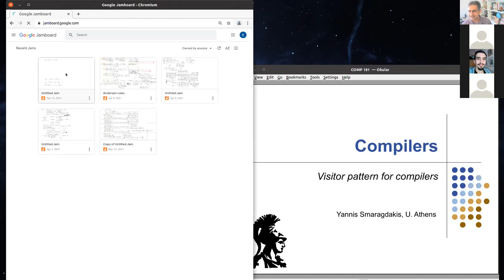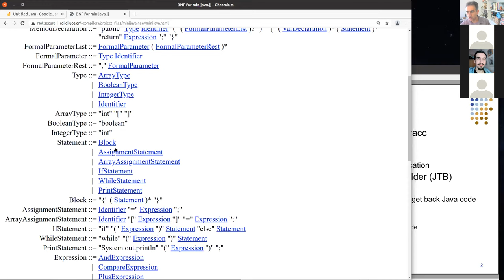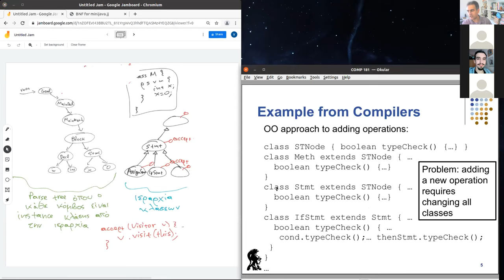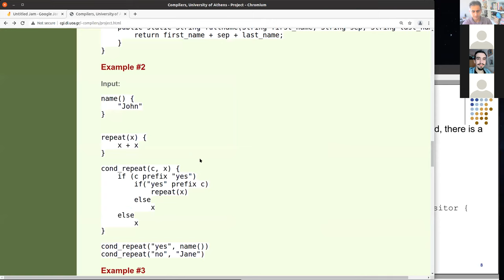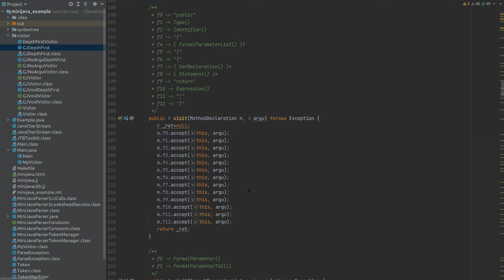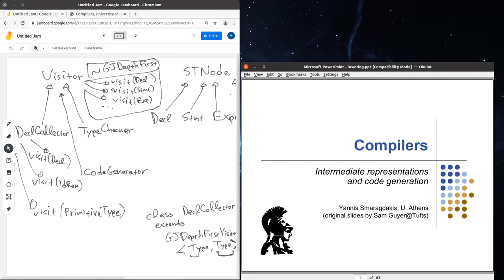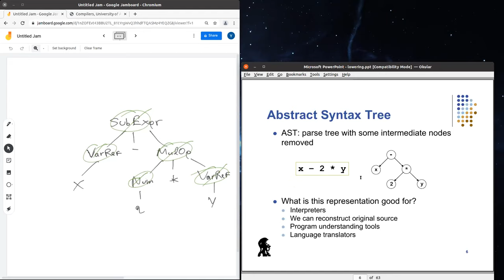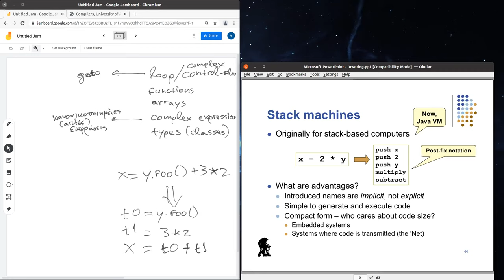Visitor pattern, HW2, IRs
Apr.20, 2021 lecture